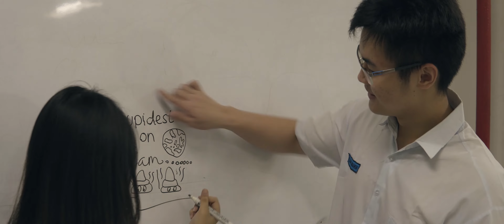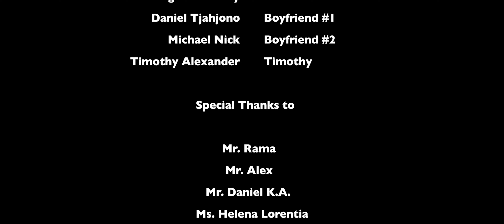Achilles: Destined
Music
SOLO ACOUSTIC GUITAR - Jason Shaw